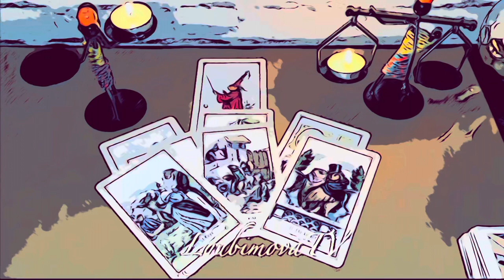Акция экстрасенсорный сеанс плюс таро -Скидка 50% Успей записаться!Количество везунчиков ограничено!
МОЙ ДЗЕН канал ТЕЛЕГРАММ канал **УВАЖАЕМЫЕ КЛИЕНТЫ!** ЗАПИСЬ на ПЛАТНЫЕ КОНСУЛЬТАЦИИ СМС c 09 УТРА И НЕ ПОЗЖЕ 22 ч по МОСКОВСКОМУ ВРЕМЕНИ!!! СОБЛЮДАЯ ПРИНЦИПЫ ХОРОШЕГО ТОНА И ВЕЖЛИВОГО ОБЩЕНИЯ.  ТОЛЬКО СМС, АУДИОФОРМАТ и ЗВОНКИ НЕ ПРИНИМАЮ!   Природная Ведьма, Татьяна Любимова веду экстрасенсорные приёмы. Также просматриваю ситуации любой сложности на Таро и по Фото.